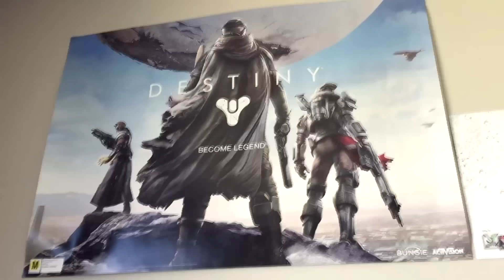PLAYSTATION SENT ME MAIL!!! //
Holy shitballs PlayStation just sent me mail... and OMG it is totally wicked!!!

~~ Intro Song // Take Five - Midnight ~~

☢ PARTNER WITH FREEDOM! ► freedom.tm/via/YeahxGrizzly